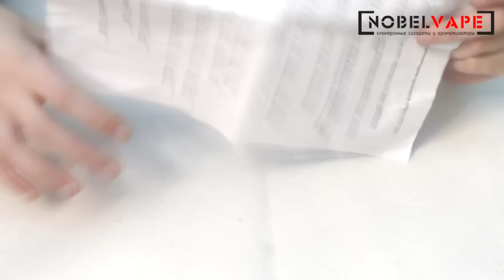Обзор ароматизаторов от NobelVape | Мешальческий ролик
Рецепты из видео:

1) Snake oil 30 капель на 30 мл +
2) Heisenberg 40 капель на 30 мл / редакция 25-30 -+
3)Pinkman 40 капель на 30 мл +
4)Black Astaire 40 капель на 30 мл +
5)Unicorn blood 30 капель на 30 мл -
6)Colorado crush 30 капель на 30 мл -
7)Red Astaire 40 капель на 30 мл +
8)Key lime cookie and Koolada
24 капли на 30 мл /редакция 18 +-
9)green tea + lemon 40/21 + / редакция30/20
10)cola + lemon 30/18 +
11)rhubarb + marshmallow 24/24 +
12)honey/milk + blueberry 24/18 +
13)bubblegum+dragonfruit+strawberry 24/18/18 +
14)strawberry milkshake/ marshmallow 45/24 +
15)lychee and raspberry/wine gums 24/30 +
16)gingerbread + lemon 40/15 +
17)Apple juice + wine gums 30/20 -

Этот ролик не несет особого смысла. Основная информация будет в стриме, который будет на канале Md.Troy 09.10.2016 в 5-6 часов вечера по мск. Там мы будем все это дело пробовать и подводить итоги по этим аромам.

Ролик выпущен при поддержке nobelvape.ru

nobelvape.ru - ароматизаторы NobelVape + PG, VG, основы NobelVape, концентрированная основа «СОТКА» Chemnovatic
Также не забываем подписываться:
Трек из заставки: SHINIGAMI TENSHI - Cloud Smoke